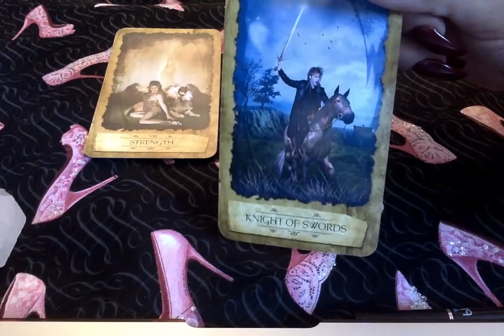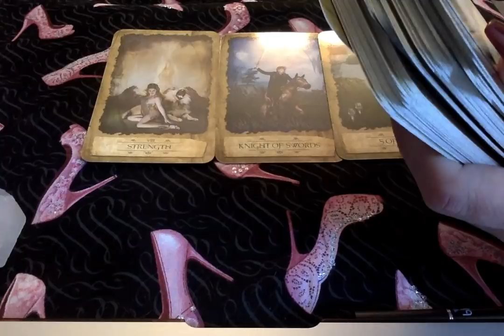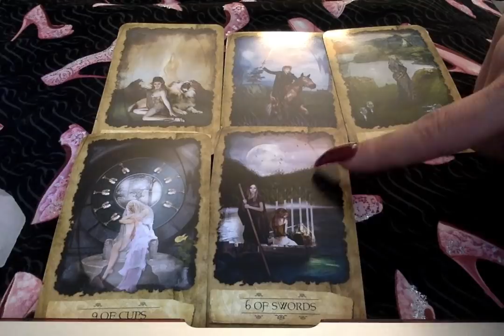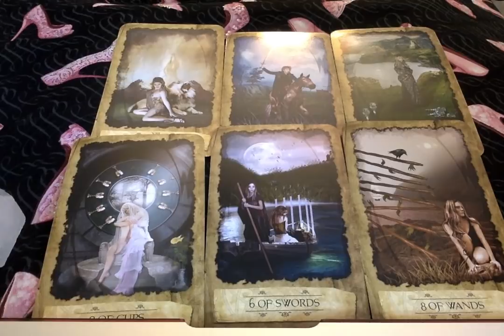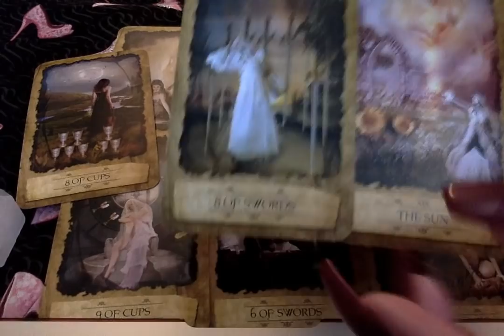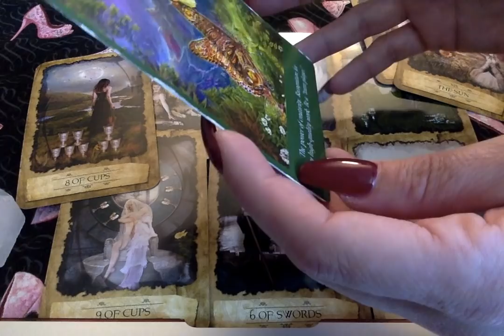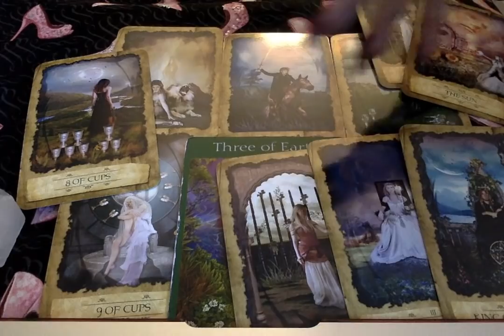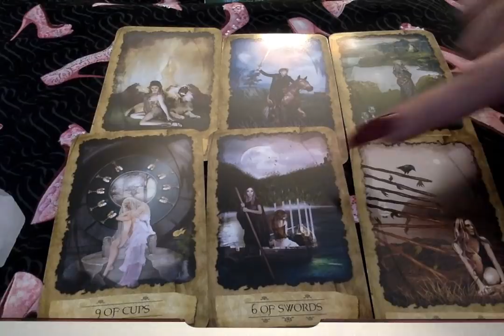Aries*❤🔥 {RawLOVE} Seductive Energy & The Past Returns....Rest Of March 2019